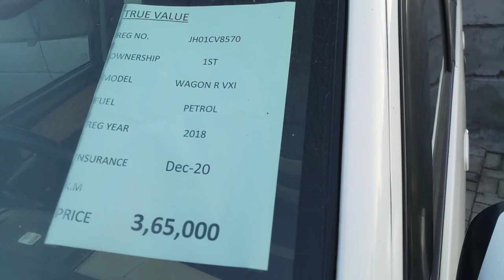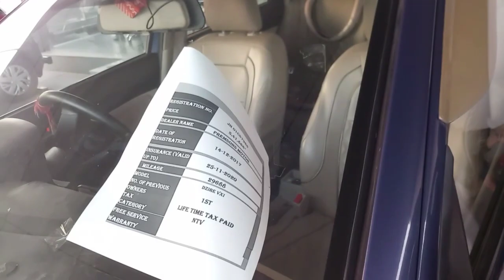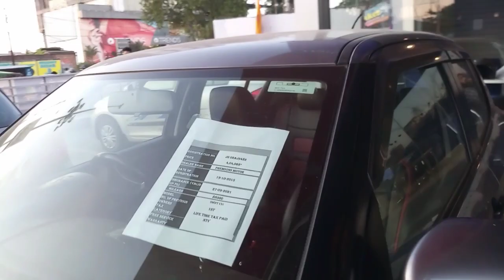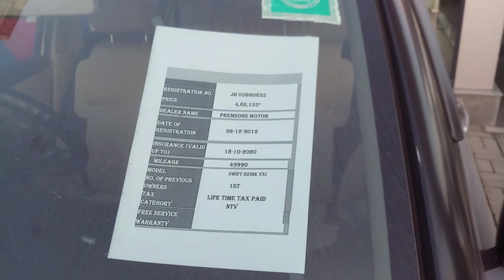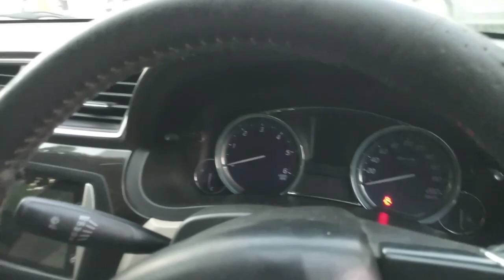#85,000 हजार रुपया में// used car// रांची dashara offer Alto Swift Dzire Swift ciaz Omni WagonR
dashara offer 40% Mein Kar Lekar jaaiye finance ki bhi Suvidha hai

true value adress hai Ranchi harmu road

Thanks guys for watching my video Hope
you Enjoy The video if you did so please
That I can make more video for you Thanks

vikash vlogs video